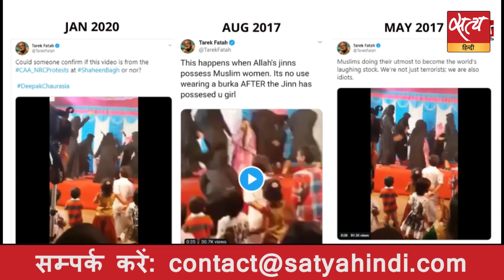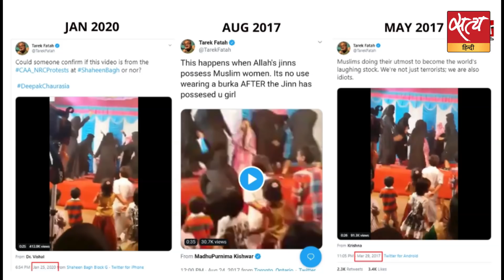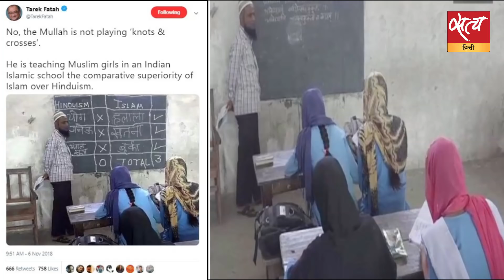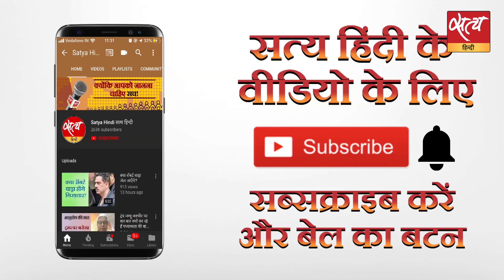पाकिस्तान मूल के तारिक फ़तह के निशाने पर भारतीय मुसलमान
पाकिस्तानी मूल के कनाडाई लेखक तारिक फ़तह भारतीय मुसलमानों पर लगातार हमले करते हैं, उनके बारे में बेबुनियाद और नफ़रत फैलाने वाली बातें करते हैं। आख़िर क्यों? देखें प्रमोद मल्लिक का विश्लेषण। तसवीर क्रेडिट : ऑल्ट न्यूज़